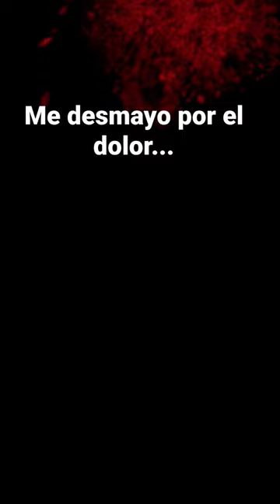Cuando escuchas a los zombis gritar - DayZ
DayZ Gameplay Español